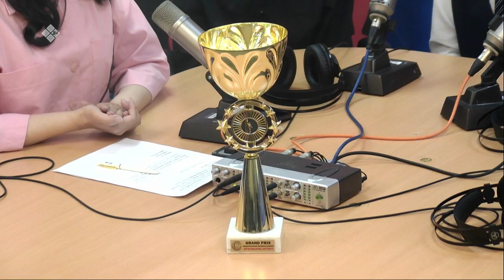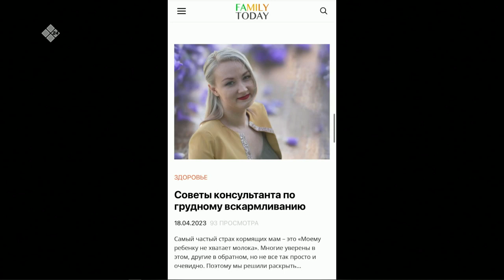«Тэтим чааһа» (10.05.23)